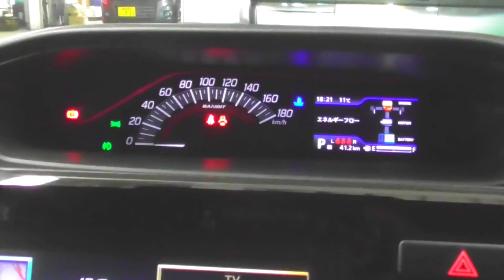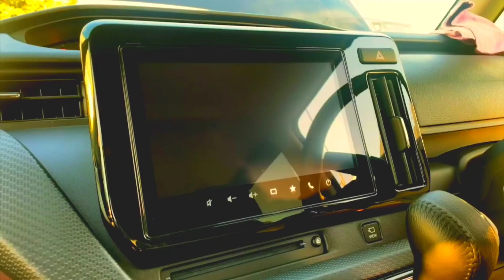लॉन्च होते ही हिट होगी !! SUZUKI ALTO 2022 !! केवल ₹2.97 लाख से कम क़ीमत में ये धाकड़ 6-SEATER SUV कार